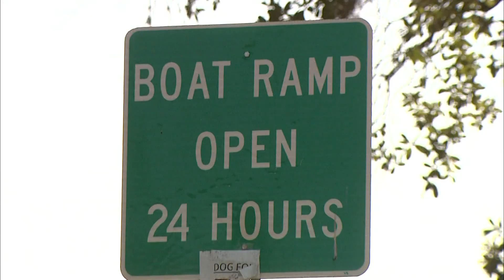Heroes Wanted at Fish River, Alabama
July 29th, 2012 Fish River, Alabama